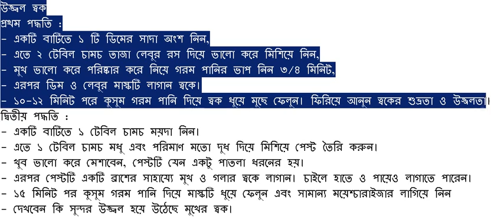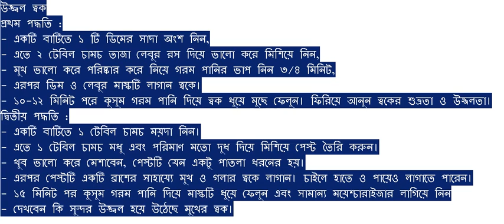How to get brighten fair skin care tips over night naturally at home for man and woman in 15 minutes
Bright skin
The first method:
- Take part in the egg white in a bowl 1,
- The two tablespoons of fresh lemon juice and mix well,
- Good clean face with warm water to heat 3/4 minutes,
- Put the egg and lemon skin mask.
- 10-1 minutes after the wash with warm water and remove the skin. Bring back the whiteness and brightness of the skin.
The second method:
- Take a bowl 1 tablespoon flour.
- The quantity of milk mixed with 1 tablespoon of honey and make a paste.
- Very good mix, the paste is kind of a little thin.
- After a brush with paste and apply to face and neck skin. If you can not put hands and feet.
- After 15 minutes wash the mask with warm water and a little mayescaraijara
- What you see is pretty bright facial skin.